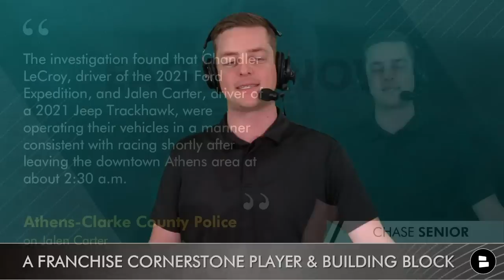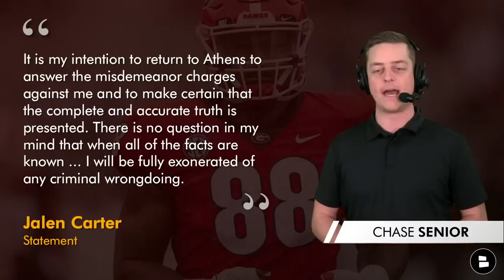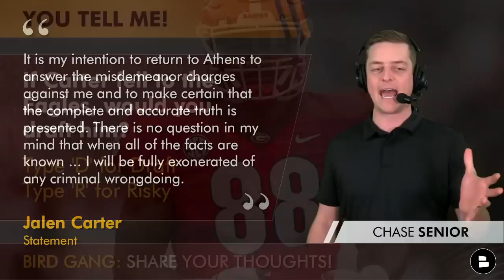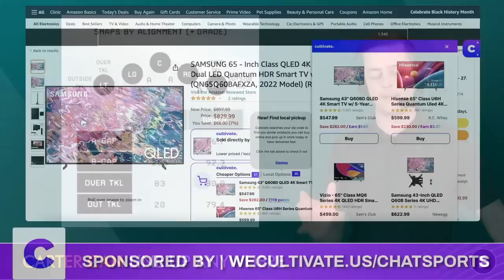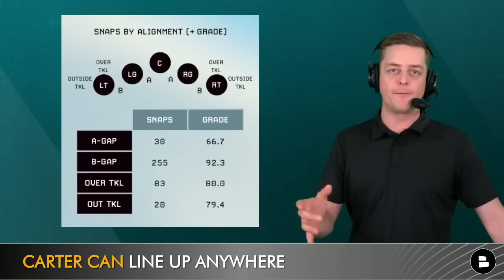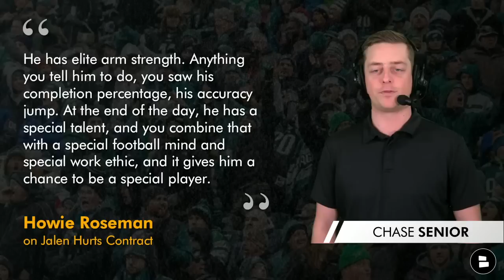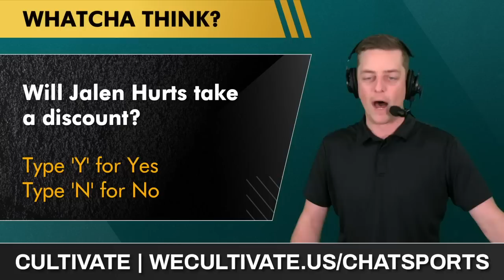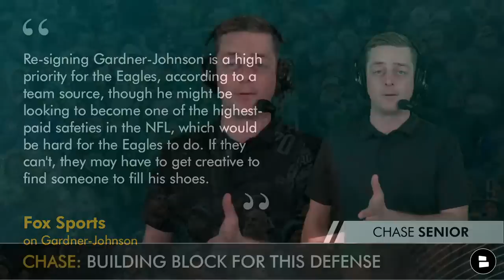Today’s Philadelphia Eagles Rumors: DRAFT Jalen Carter? ‘TREMENDOUS’ Jalen Hurts Contract? News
Philadelphia Eagles rumors & news today: Could Howie Roseman & the Eagles draft Jalen Carter highlights? Is the Jalen Hurts contract going to be tremendous? And will CJ Gardner-Johnson re-sign.

Howie Roseman (On Jalen Hurts Contract)
“You want to find something that he feels really good about, and at the same time that we feel good about and surround him with good players. He knows that. He’s a smart guy. He understands that. That doesn’t mean that it’s not going to be a tremendous contract for him because he deserves that, too.”

Jalen Carter News:
- Carter is back in Indianapolis for measurements & meetings
- Arrest warrant issued Wednesday for alleged role in fatal crash
- Wanted on a charge of reckless driving

Jalen Carter Statement:
“It is my intention to return to Athens to answer the misdemeanor charges against me and to make certain that the complete and accurate truth is presented. There is no question in my mind that when all of the facts are known ... I will be fully exonerated of any criminal wrongdoing.”